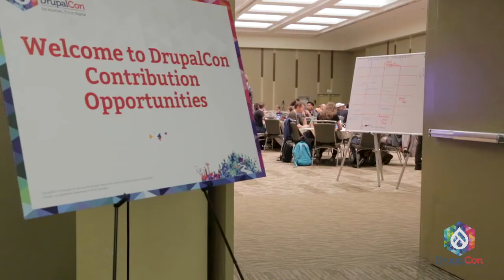DrupalCon's Importance to Community & Contribution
Hear from returning DrupalCon attendee Alex about all that is accomplished at a DrupalCon on the Drupal product itself, with the help of so many.